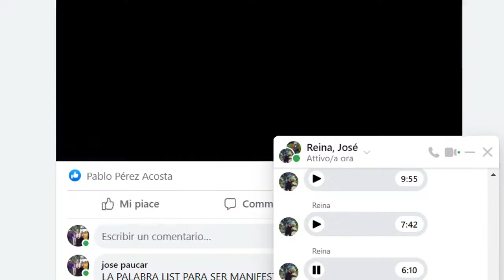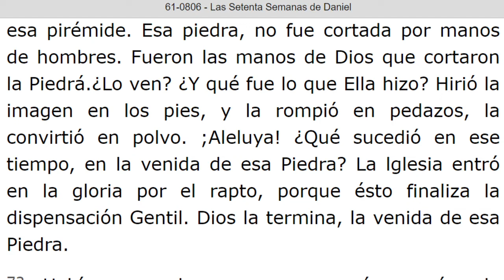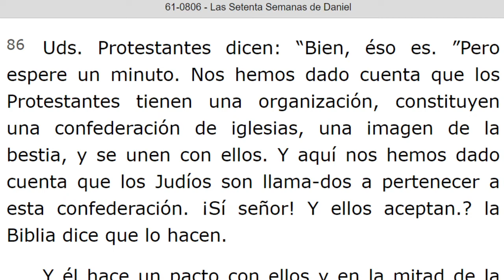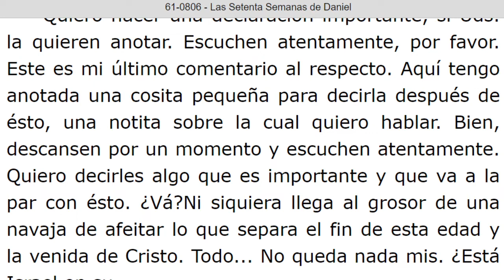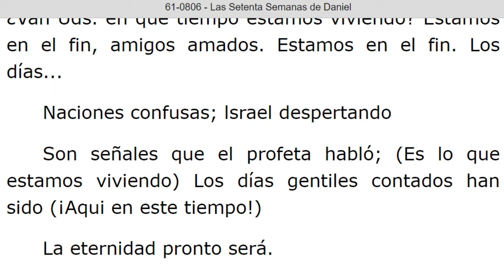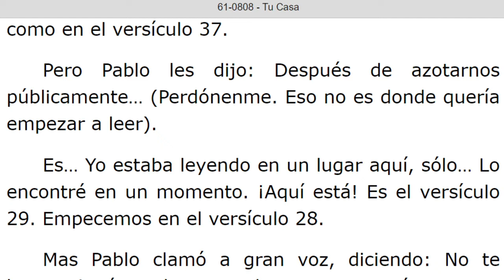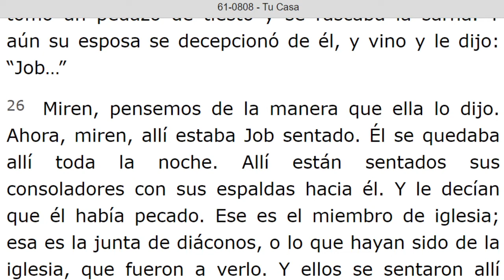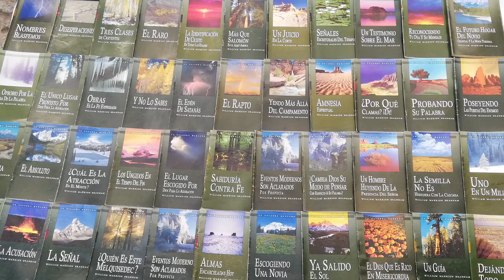LECTURA DE LOS MENSAJES DEL PROFETA !!ELIAS!! WILLIAN MARRION BRANHAM DESDE EL AÑO 1947 Hasta 1965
J e r e m i a s   50:
28. VOZ DE LOS QUE HUYEN  y ESCAPAN DE LA TIERRA  DE BABILONIA, PARA DAR EN SION LAS NUEVAS DE LA  RETRIBUCIÓN DE JEHOVÁ NUESTRO DIOS, DE LA VENGANZA DE SU TEMPLO.

=== INICIA: LAS SETENTA SEMANAS DE DANIEL - 61-0806...  Párrafo: 60...TERMINA Párrafo: 122...
=== INICIA: TU CASA - 61- 0808...TERMINA Párrafo: 35...